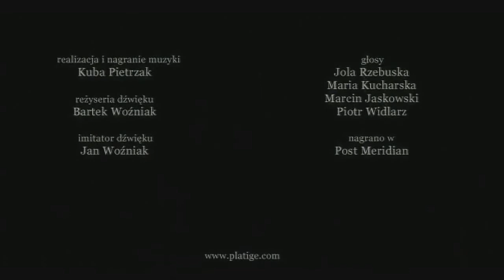Alexander Shesha - The Cathedral | Soundtrack remake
Alexander Shesha original soundtrack to the amazing animated short film directed by Tomasz Bagiński - The Cathedral (Katedra).

Director: Tomasz Bagiński
Story: Jacek Dukaj
Soundtrack remake: Alexander Shesha